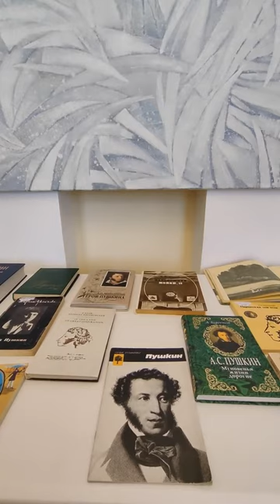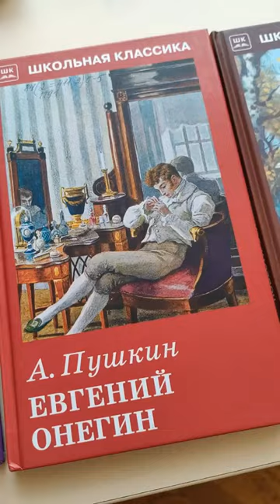Пушкинские дни в Художественном музее 2023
Выставочный проект "За пушкинской строкой. Графика Игоря Шаймарданова".

В экспозиции "За пушкинской строкой" представлено 24 графические работы Игоря Шаймарданова. Они ироничны, добродушны, а главное – искренни. Каждое произведение художник сопровождает цитатами из произведений А.С. Пушкина, выявляя тем самым «скрытые в шутливых картинках серьёзные, иногда трагические подтексты и смыслы». Художник показывает в своих листах Пушкина таким, каким он был в повседневной жизни, освободив его от клише и стереотипов, сделав живым и весёлым.
Игорь Дмитриевич Шаймарданов родился в г. Камбарке (Удмуртия) в 1964 году. Окончил Нефтекамскую художественную школу, Йошкар-Олинское художественное училище, Санкт-Петербургскую Академию театрального искусства. С 1995 г. работает как театральный художник. Член Союза художников России и Союза театральных деятелей России. В 2008 и 2009 гг. был Главным художником Всероссийского Пушкинского праздника поэзии в с. Михайловском. Его работы находятся в Пушкинском Заповеднике, Государственном музее А.С. Пушкина (Москва), Всероссийском музее А.С. Пушкина (Санкт–Петербург), Музее-квартире В.В. Набокова (Санкт– Петербург), Пскове, частных собраниях. Живёт и работает в Санкт-Петербурге. Автор оформления около 40 спектаклей в театрах страны.
Основополагающая тема творчества — жизнь и литературное наследие гения русской поэзии, классика мировой литературы Александра Сергеевича Пушкина. Автор альбомов "Александру Сергеевичу хорошо!" (2011) и "Азбука Пушкиногорья" (2012). В творчестве художника театра Игоря Дмитриевича Шаймарданова Пушкин играет ведущую роль. Герою посвящены десятки произведений и целые серии: "Ситцевый Пушкин", "Михайловские царапки", "Александр Сергеевич и Арина Родионовна"…